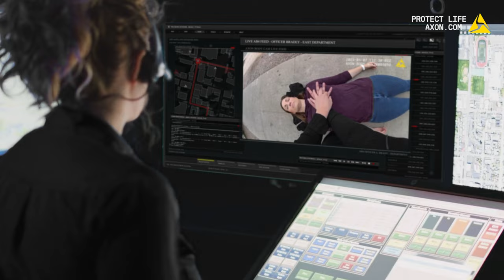Presenting: Axon Body 4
Introducing Axon Body 4.